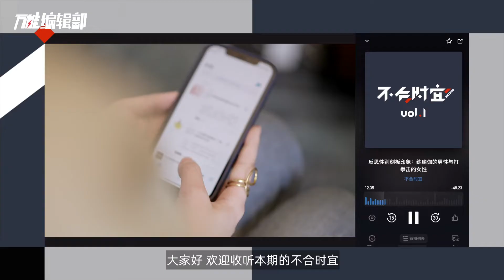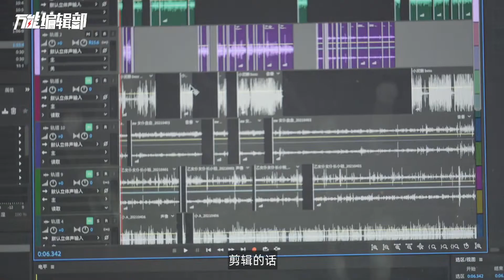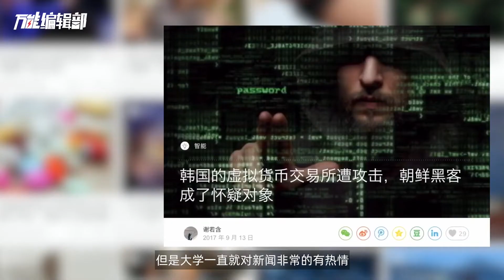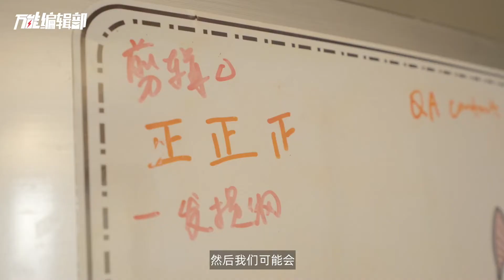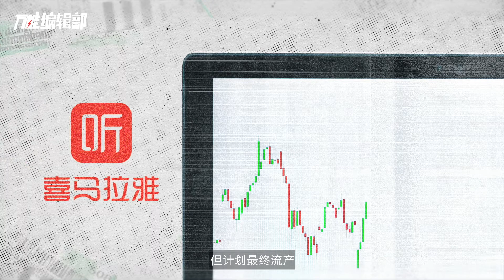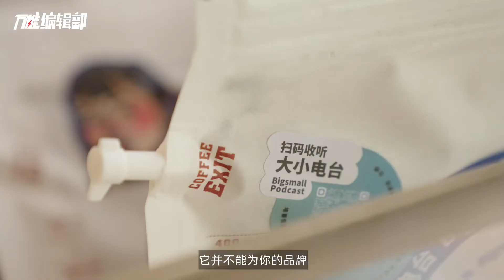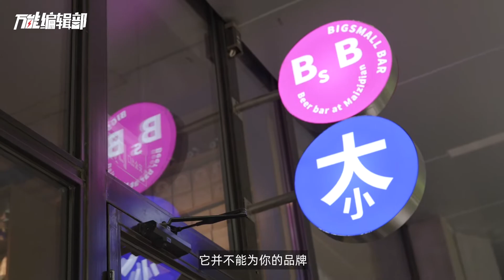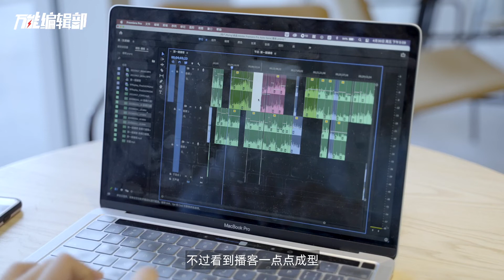七八十年代的广播又再次翻红？播客，它会成为下一个内容风口吗 丨新消费丨万能编辑部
订阅万能实验室官方频道 第一时间获得神奇而有趣的知识。
10万人投身中文播客，是为爱发电，还是风口前等待？
播客会是下一个内容赛道吗？